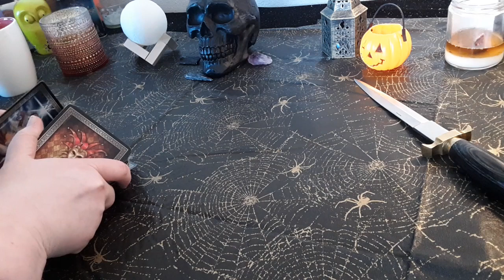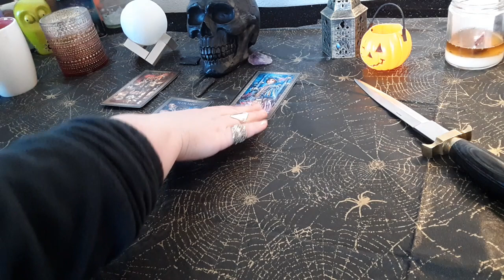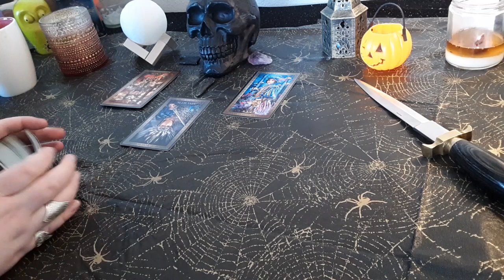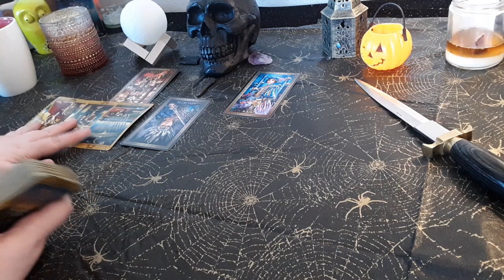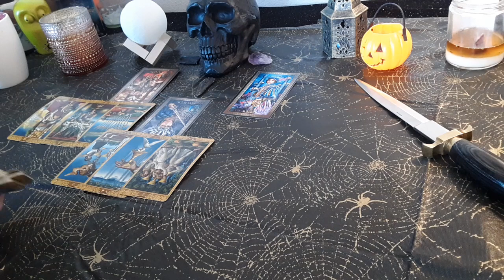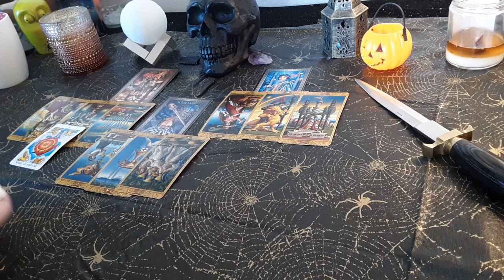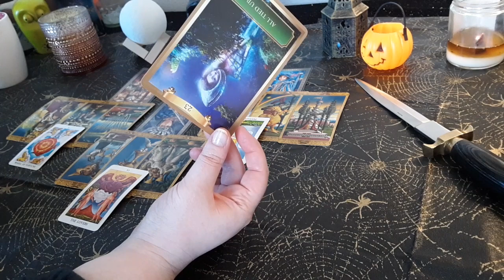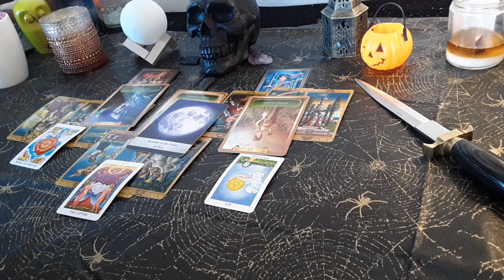Leo - 'They Just Love to Hide This New Start...' 🐱‍👤 October 2020 Tarot Reading